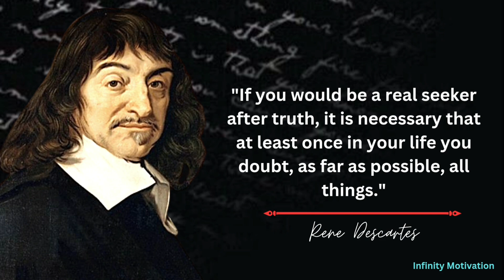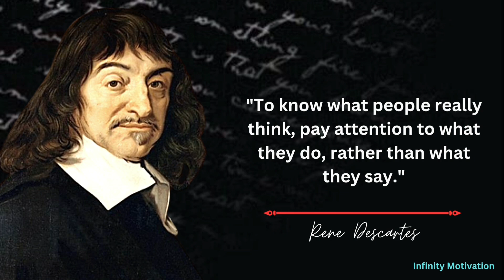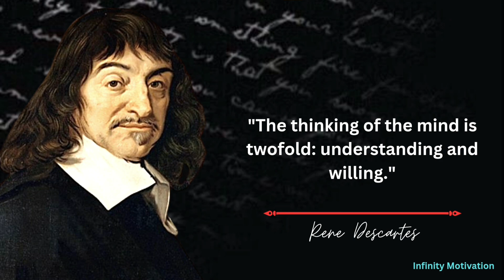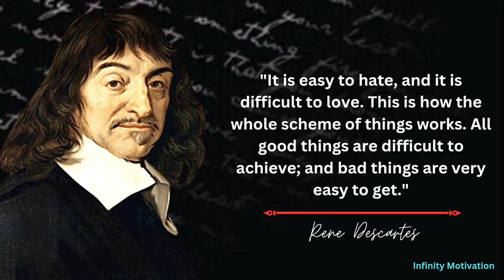Rene Descartes quotes to be known in Youth | rene descartes famous quotes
René Descartes was a French philosopher, scientist, and mathematician, widely considered a seminal figure in the emergence of modern philosophy and science. Mathematics was central to his method of inquiry, and he connected the previously separate fields of geometry and algebra into analytic geometry.

I hope, in this video you have gained some knowledge.

for more amazing videos 📹 and for more information and knowledge.

Copyright info :
We provide the information for review and educational purpose.